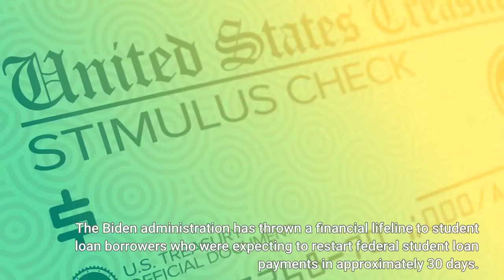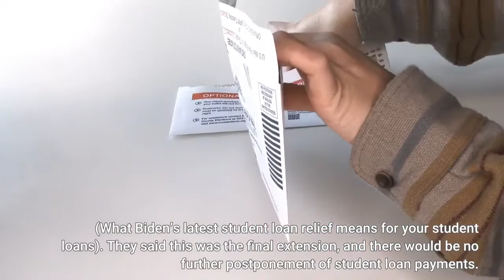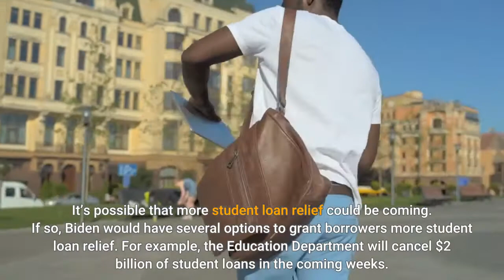Student Loans Are Due Starting May 1 But There May Be More Student Loan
Student loans are due starting May 1, but there may more student loan relief. Here’s what you need to know. The Biden administration has thrown a financial lifeline to student loan borrowers who were expecting to restart federal student loan payments in approximately 30 days. Biden granted his third extension of student loan relief to student loan borrowers through May 1, 2022 as the Covid-19 pandemic roars on, with cases spiking due to the Omicron variant. (Student loans might be paused, but here’s why Biden extended student loan relief). Progressives in Congress like Sen. Elizabeth Warren (D-MA) and Senate Majority Leader Chuck Schumer (D-NY) warned Biden for months that student loan borrowers weren’t financially prepared to restart student loan payments. With this latest student loan relief, student loan borrowers may be asking this fundamental question: will there be more student loan relief? Before extended temporary student loan forbearance for a third time, the Biden administration assured student loan borrowers that student loan payments would restart February 1, 2022. (What Biden’s latest student loan relief means for your student loans). They said this was the final extension, and there would be no further postponement of student loan payments. The U. S. Department of Education, including Secretary Miguel Cardona, said the same. That’s until Biden surprised everyone and extended student loan forbearance for 90 days. (Why Biden extended student loan relief). When Biden last extended student loan relief in August, Biden’s announcement referred to the continued postpone of student loan payments as the “final” extension. However, for this latest student loan relief, Biden announcement didn’t refer to this extension as “final.” While this alone doesn’t mean student loan relief will be extend beyond May, this omission may provide the Biden administration with additional flexibility should Biden decide to offer a further extension of the student loan payment pause. It’s possible that more student loan relief could be coming. If so, Biden would have several options to grant borrowers more student loan relief. For example, the Education Department will cancel $2 billion of student loans in the coming weeks. Biden also could extend the current student loan relief for a fourth time, enact targeted student loan cancellation to add to the $12.7 billion of student loans he already cancelled in the past year, or implement wide-scale student loan cancellation through executive action to appease progressive members of Congress. (Here’s how to qualify for automatic student loan forgiveness). That said, there’s no guarantee that Biden will extend student loan relief or that he would or could use executive authority to enact wide-scale student loan cancellation. (Biden extended student loan relief, but advocates really want student loan cancellation). As such, Biden could determine that this latest extension of student loan relief is the final one.